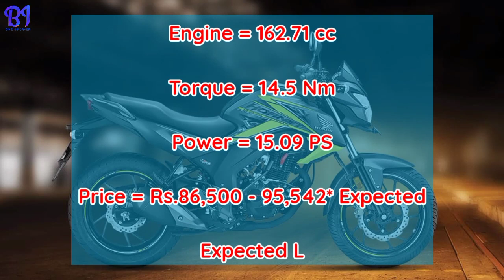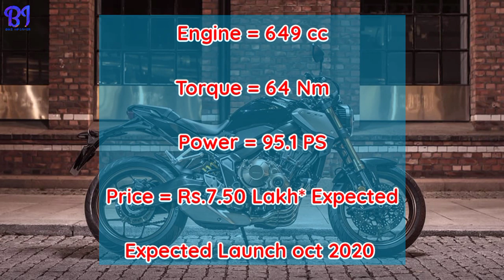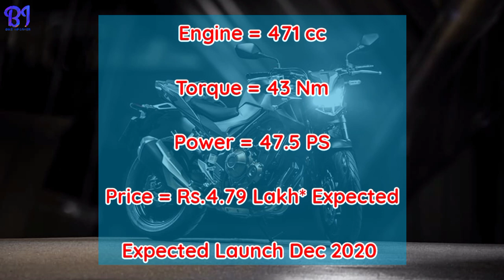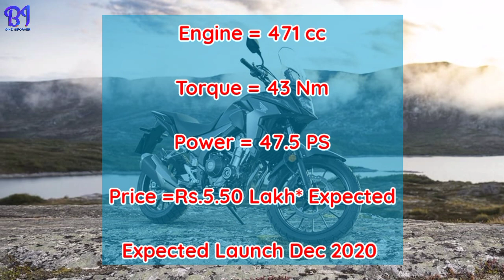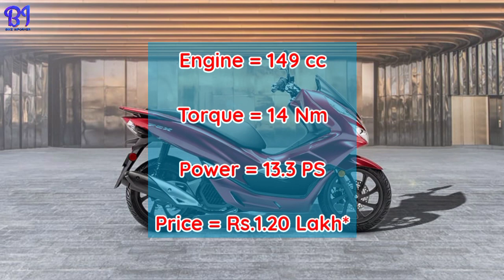Honda Upcoming bikes in india 2020 2021